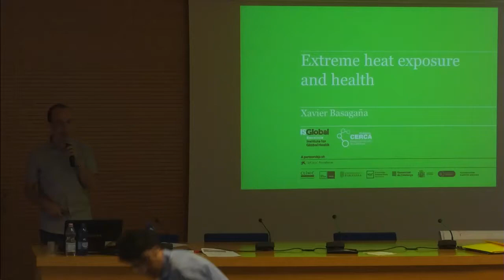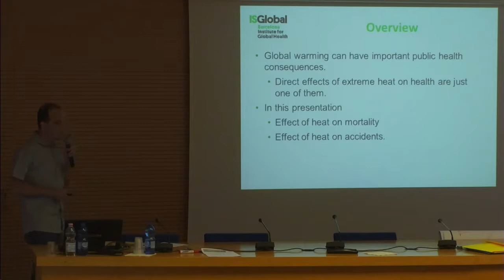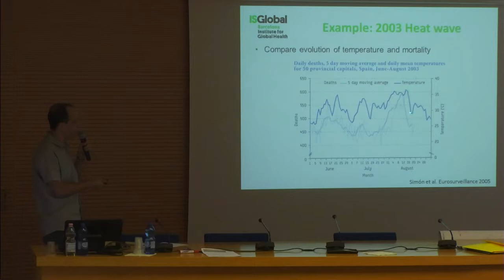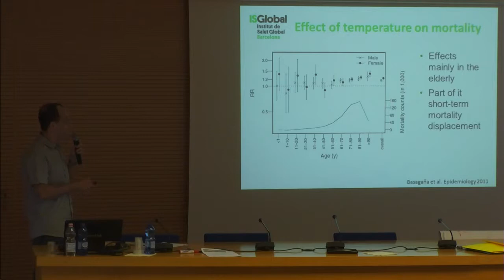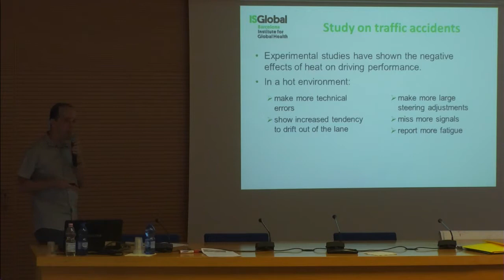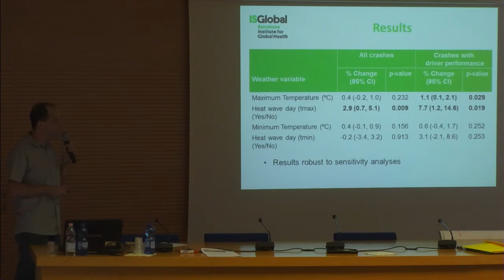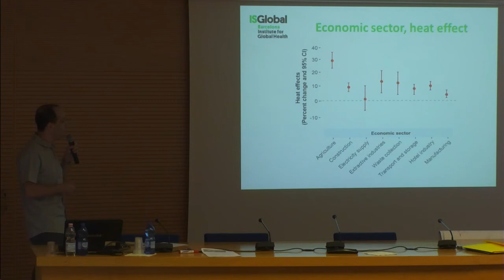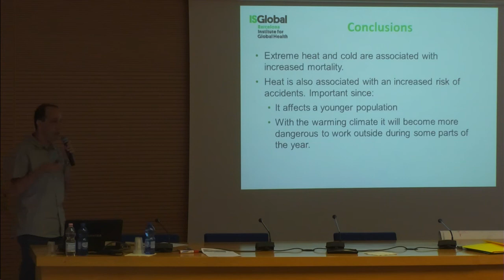Extreme Heat Exposure and Health - Xavier Basagaña – EEPE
Lecture by Xavier Basagaña (ISGlobal) on Extreme Heat Exposure and Health at the European Educational Programme in Epidemiology. Florence, 7 July 2017. + info